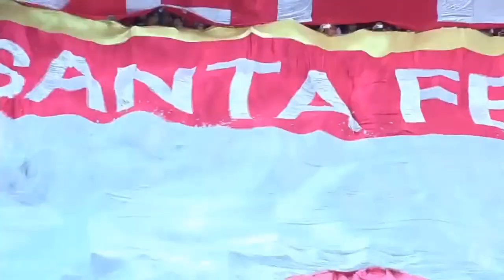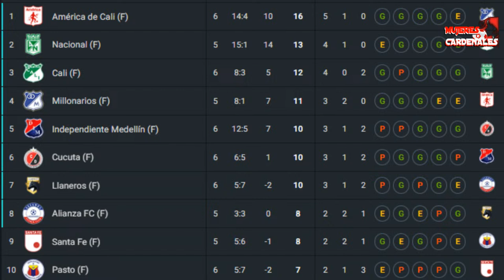Las Leonas van por su primera victoria en El Campín - Más de 25.000 boletas vendidas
Nosotros usamos StreamYard y tu..?